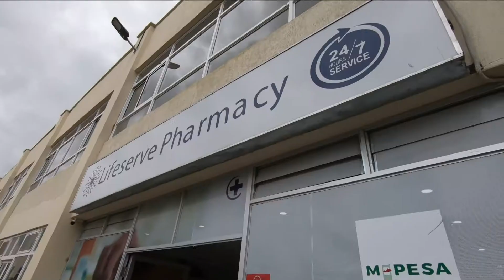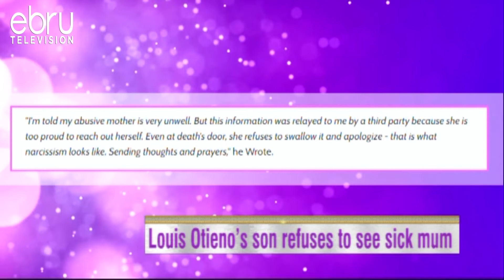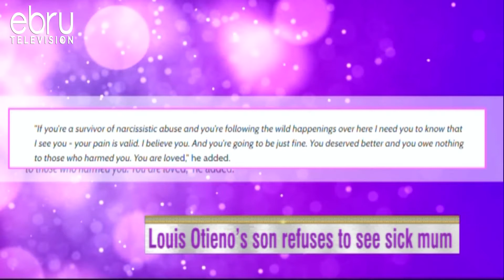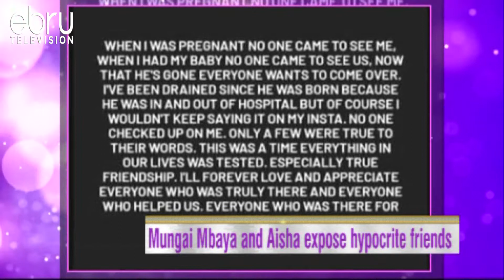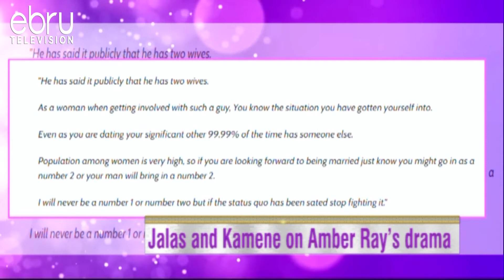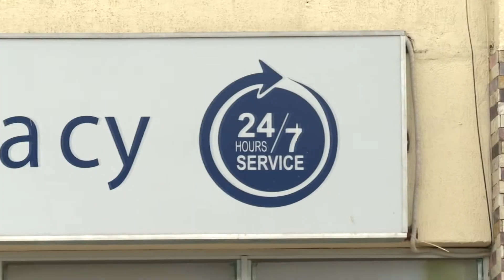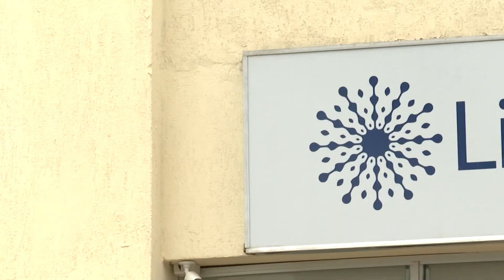'Polygamous Is Better Than Prostitution' ~Jalang'o And Kamene On Amberay's Drama!